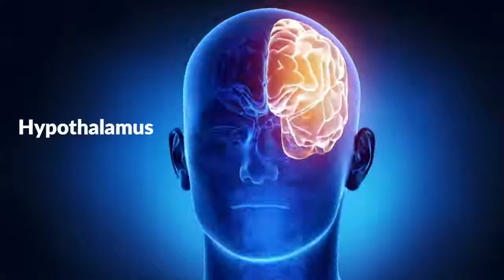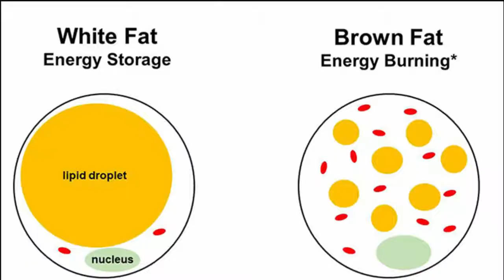Heran kunMedical Benefits of Winters Best Information on Winters in Urdu Hindi Y